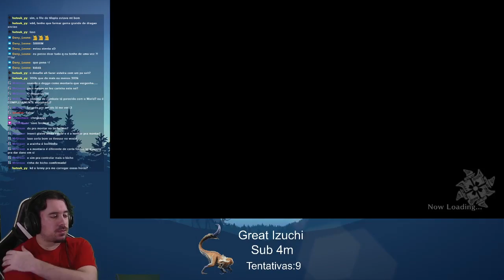Monster Hunter Rise demo: Great Izuchi Bow 3:47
Tentando fazer um tempo bom com o Bow, ainda da pra melhorar muito

Trecho retirado da live na twitch em: /mirageiw